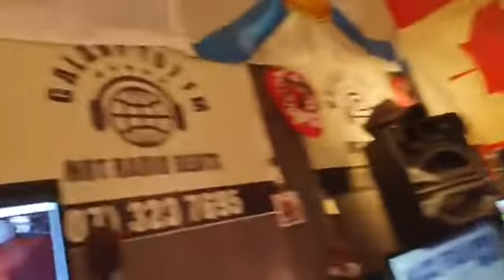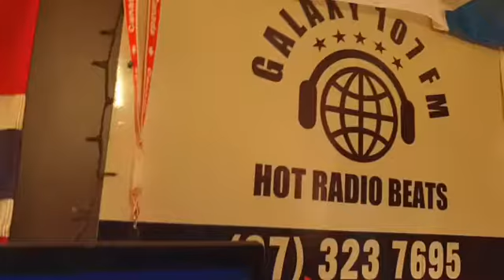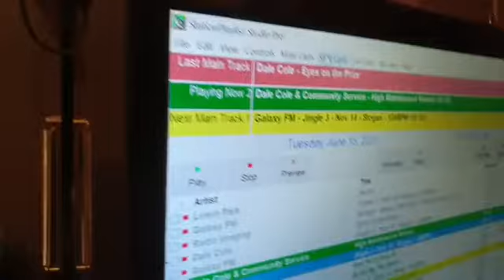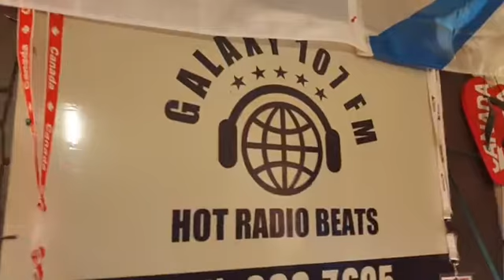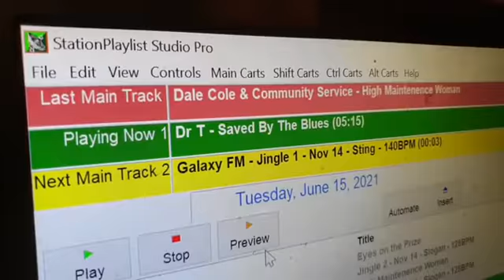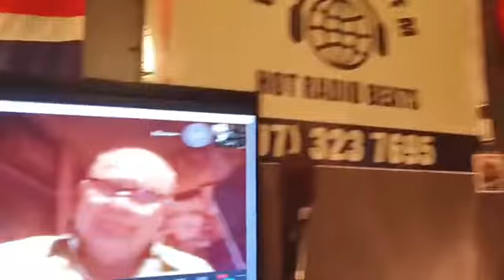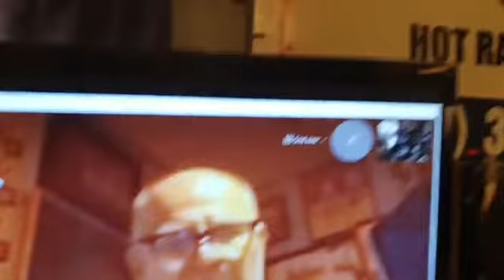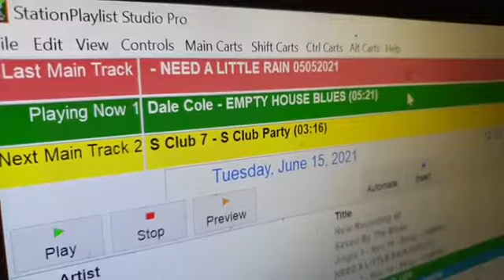DJ Grant from galaxy107fm New Zealand interview with Dale Cole 15th June 2021 short version